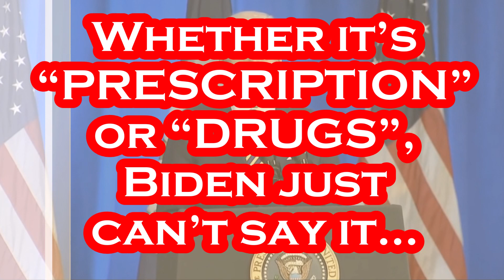The REAL Joe Biden the Mainstream Media Hides From You.....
It's HARD to Believe Even AFTER You See It!!!.
Per ABC7 Chicago: President Joe Biden arrived in Chicago Wednesday morning and gave a speech on the economy at the Old post Office. Gov. JB Pritzker, Mayor Brandon Johnson and Sens. Dick Durbin and Tammy Duckworth greeted him as he arrived. The president is making a push to sell people on his economic plan, also known as "Bidenomics." The administration is using that term to highlight their economic progress to this point as well as plans going forward to help rebuild the economy from the middle out and bottom up. "I'm here in Chicago today to talk about the economic vision for this country. The economy that grows from the middle out, the bottom up, instead of just the top down, when that happens, everybody does well," Biden said. President Biden's office said that's not a new concept, as he has articulated this philosophy in nearly every economics-related speech he gave in 2020 and as president. Biden's three-pronged plan, with an eye on next year's Democratic National Convention in Chicago, is a political rebranding of what his administration has already been doing with investments in infrastructure, like roads and bridges. On Wednesday, the White House announced $67 million in grants for three Illinois projects that include upgrades at the 95th Street Red Line station for electric buses. Biden said his plan focuses on improving job opportunities and lowering costs for things like prescription drugs and bank overdraft fees. "Bidenomics is about the future. Bidenomics is another way of saying restore the American dream," the president said. "And I'm not here to declare victory in the economy. I'm here to say we've got a plan that's turning things around incredibly quickly. We have more work to do." Biden attacked the Republican approach to the economy once known as Reaganomics. "Trickle-down approach failed the middle class. It failed America. It blew up the deficit and increased inequity and it weakened our infrastructure," he said.

Per Wikipedia: Joseph Robinette Biden Jr. was born November 20, 1942 and is an American politician who is the 46th and current president of the United States. A member of the Democratic Party, he served as the 47th vice president from 2009 to 2017 under Barack Obama and represented Delaware in the United States Senate from 1973 to 2009. Biden was born and raised in Scranton, Pennsylvania, moving with his family to New Castle County, Delaware, in 1953 when he was ten. He studied at the University of Delaware before earning his law degree from Syracuse University in 1968. He was elected to the New Castle County Council in 1970 and became the sixth-youngest senator in U.S. history after he was elected to the United States Senate from Delaware in 1972, at age 29. Biden was the chair or ranking member of the Senate Foreign Relations Committee for 12 years and was influential in foreign affairs during Obama's presidency. He also chaired the Senate Judiciary Committee from 1987 to 1995, dealing with drug policy, crime prevention, and civil liberties issues; and oversaw six U.S. Supreme Court confirmation hearings, including the contentious hearings for Robert Bork and Clarence Thomas. He ran unsuccessfully for the Democratic presidential nomination in 1988 and 2008. Biden was reelected to the Senate six times and was the fourth-most senior sitting senator at the time when he became Obama's vice president after they won the 2008 presidential election, defeating John McCain and his running mate Sarah Palin. Obama and Biden were reelected in 2012, defeating the Republican ticket of Mitt Romney and Paul Ryan. During eight years as vice president, Biden leaned on his Senate experience and frequently represented the administration in negotiations with congressional Republicans, including on the Budget Control Act of 2011, which resolved a debt ceiling crisis, and the American Taxpayer Relief Act of 2012.